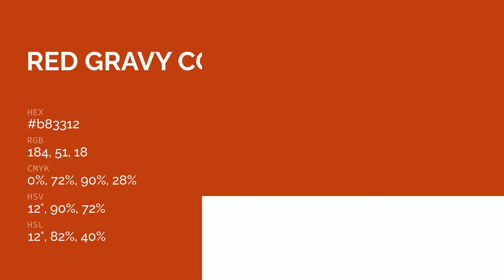Red Gravy color b83312 hex color - Orange color - Cool color b83312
What color is Red Gravy ? b83312 hex color - Orange color - Cool color b83312

Hex b83312 Color Code is also known as Red Gravy color.